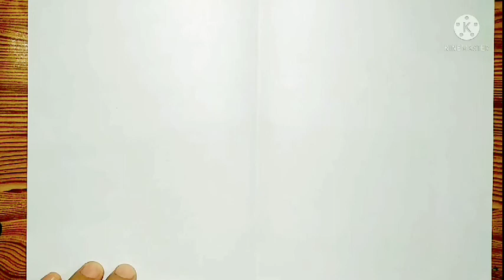Rakshabandhan | rakshabandhan drawing easy | rakshabandhan drawing for kids